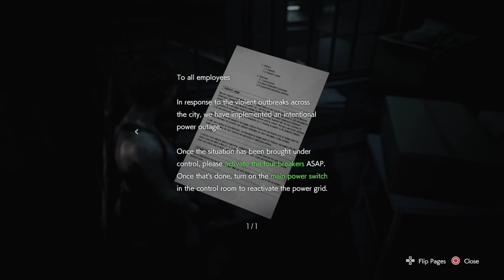Resident Evil 3 Remake Walkthrough With Commentary Part 3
In this video we are tasked with restarting the power to get the subway going so Jill, Carlos and all the survivors can escape Raccoon City. Not only does Jill have to avoid the grasp of cold, dead fingers of undead zombies but now the Nemesis is back and he is not very happy that we escaped him the first time. Around every corner and in every shadow he's lurking, waiting for the chance to kill us slowly and painfully, but Jill doesn't give up, especially when it comes to helping others.